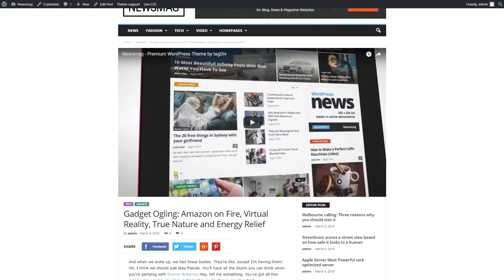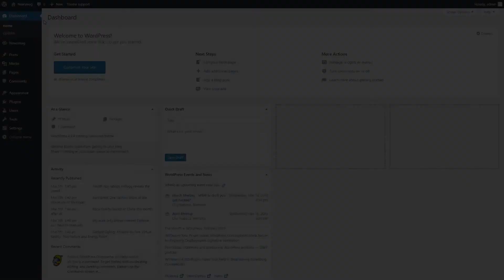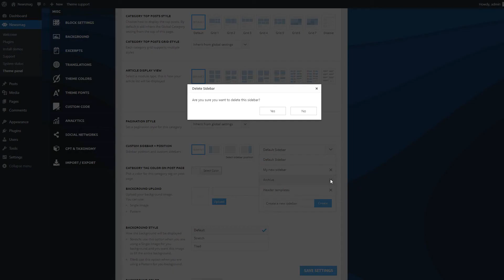Newsmag Tutorial - How to create and assign a smart sidebar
In this tutorial, I’m going to show you how to create and customize a really smart sidebar which would help you accomplish your website goals. Using our theme, you can create and assign different sidebars to different pages or categories. This gives you endless opportunities to add value to your website.

Newsmag is the modern WordPress theme that lets you write articles and blog posts with ease.

The Newsmag Theme is excellent for a news, newspaper, magazine, publishing or review site. It also supports videos from YouTube and features a rating system. It uses the best clean SEO practices, and on top of that, it’s fast and easy to use.

Be the first to get tagDiv latest news!